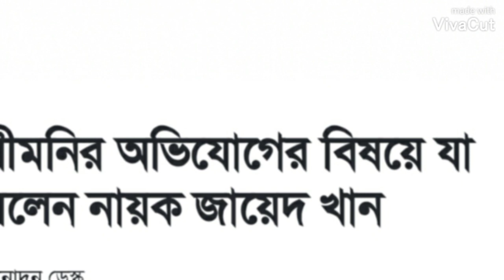Youth Icon of Bangladesh|| Abu Taha Muhammad Adnan is Missing|| Islamic Scholar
Where is Adnan??